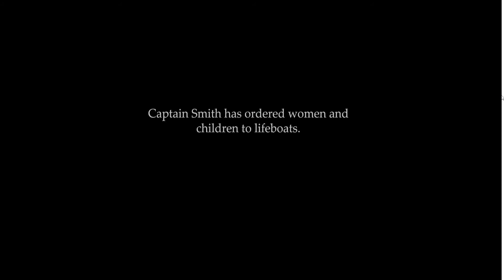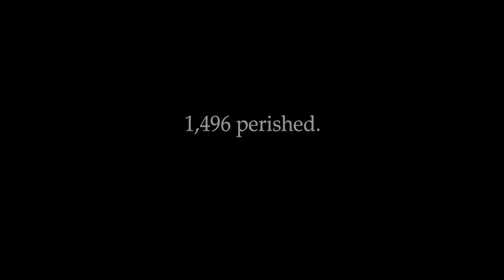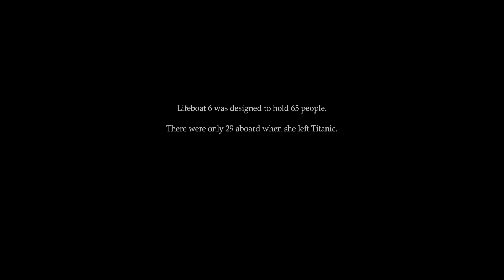TITANIC Shipwreck Exploration (No Commentary)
Y'all, history is my passion. Even more than video games and Star Trek, it's history for me. If I hadn't gotten sick, I would've been a marine archeologist. I am both intensely passionate about the ocean and history, and the Titanic is what did it for me. I can tell you more facts about the Titanic than anyone should know. 😆 So I only got REALLY excited when I saw this game.